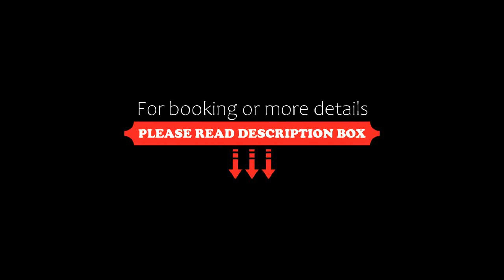The Luxury Downtown Rovaniemi, Rovaniemi, Finland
About Property:
You're eligible for a Genius discount at The Luxury Downtown Rovaniemi! To save at this property, all you have to do is sign in.
Boasting a sauna, The Luxury Downtown Rovaniemi is situated in Rovaniemi. This property offers access to a balcony, free private parking and free WiFi. This 5-star apartment offers private entrance.

The apartment provides guests with a terrace, city views, a seating area, satel...
Property Type: Hotel
Address: Rovakatu 25 C, 96100 Rovaniemi, Finland
Searching For
1. The Luxury Downtown Rovaniemi - Rovaniemi - Finland
2. The Luxury Downtown Rovaniemi - Rovaniemi - Finland Address
3. The Luxury Downtown Rovaniemi - Rovaniemi - Finland Rooms
4. The Luxury Downtown Rovaniemi - Rovaniemi - Finland Amenities
5. The Luxury Downtown Rovaniemi - Rovaniemi - Finland Offers and Deals
Audio Credit:
Track Title: Reasons To Hope
Artist: Reed Mathis